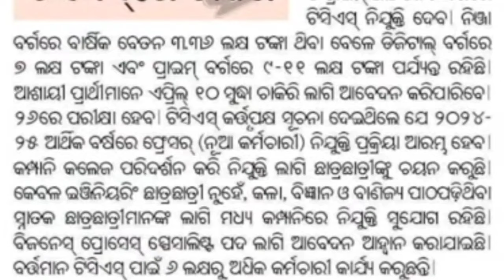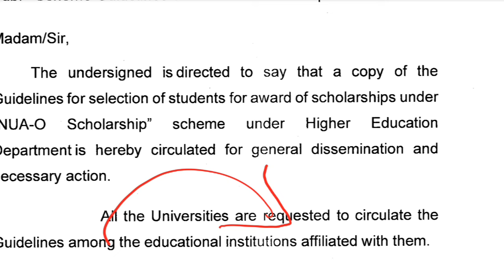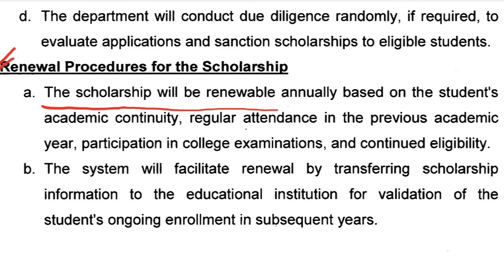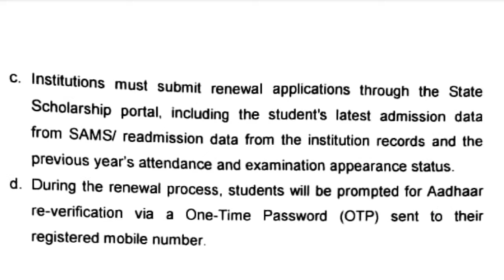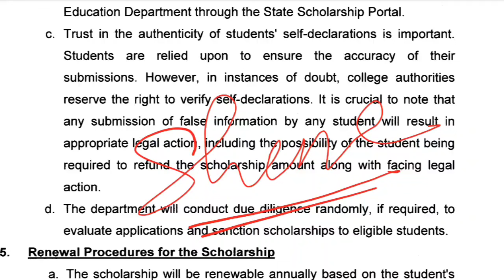ଆସିଲା ଖୁସି ଖବର | 40000 ନିଯୁକ୍ତି ମିଳିବ TATA TCS Job | +3 ପିଲାମାନେ ପାଇବେ ଚାକିରୀ | Nua o Scholarship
TATA TCS VACANCY, 40000 VACANCY, +3 LEVEL JOB, STATE SCHOLARSHIP, NUAO SCHOLARSHIP,